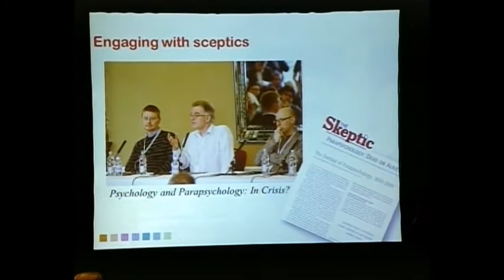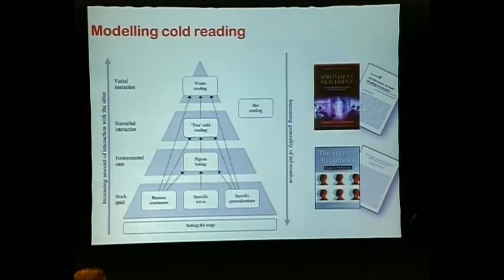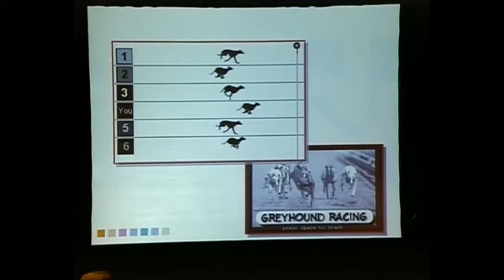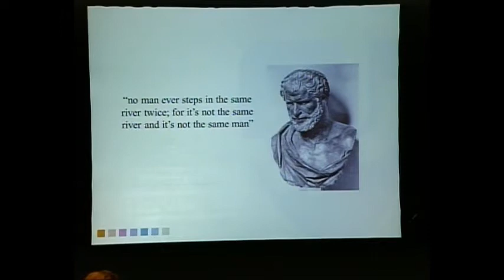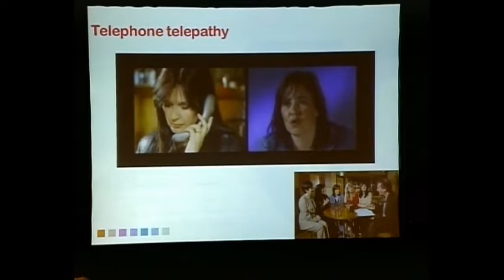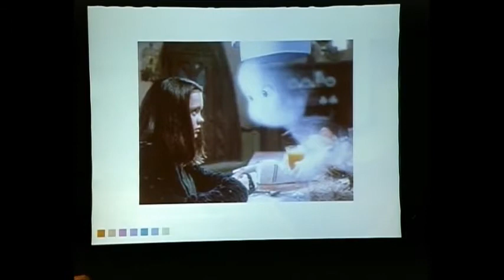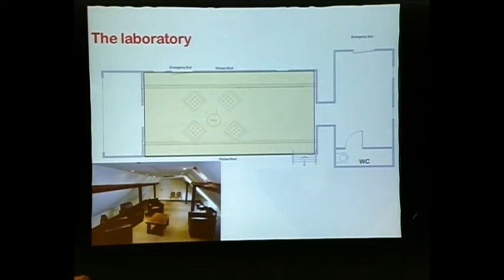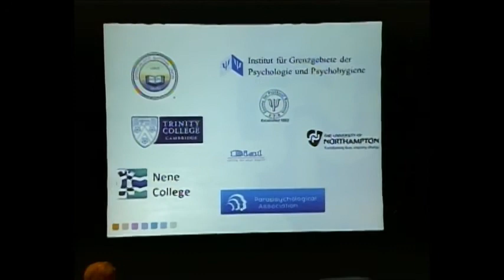Chris A. Roe - 2016 PA Presidential Address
As it Occurred to Me: Lessons Learned in Researching Parapsychological Claims

Presidential Address to 59th Annual Convention of the Parapsychological Association
Boulder, Colorado
June 2016

Join the PA for full access to our archive of convention videos